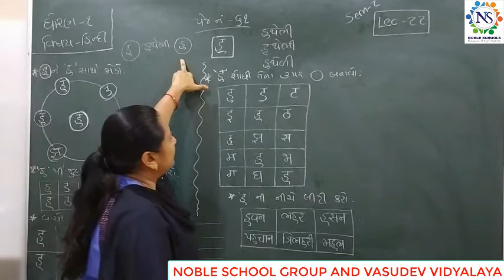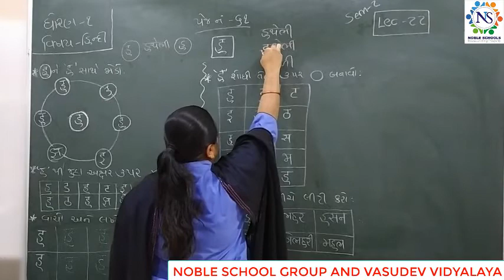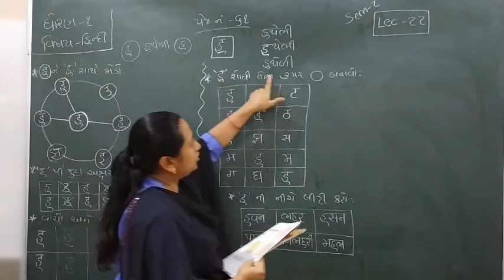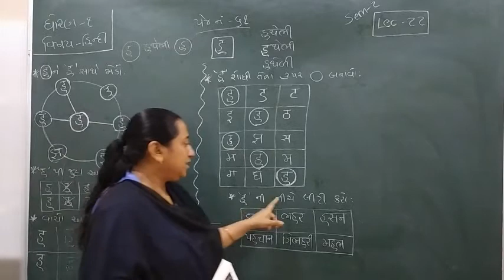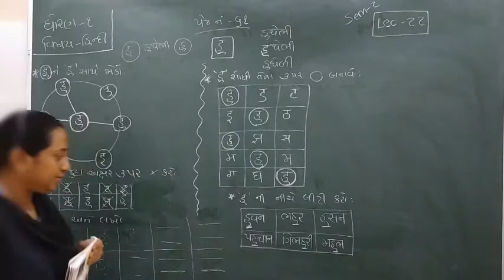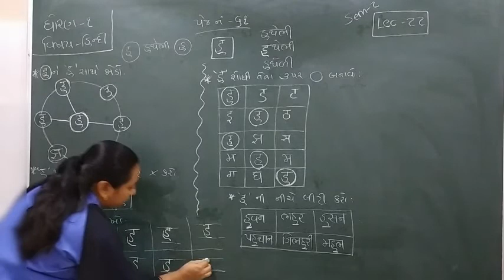Standard - 1 Hindi Semester - 2 Lecture- 22 byTruptiimadam